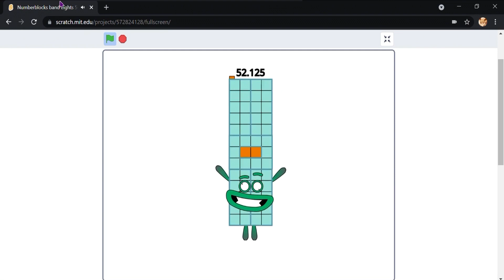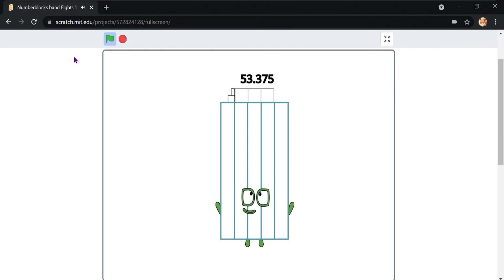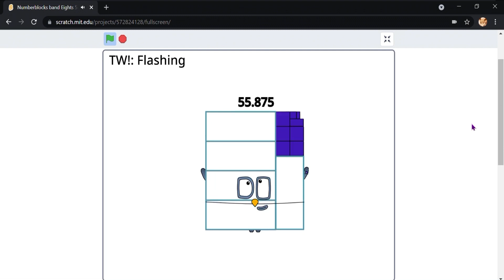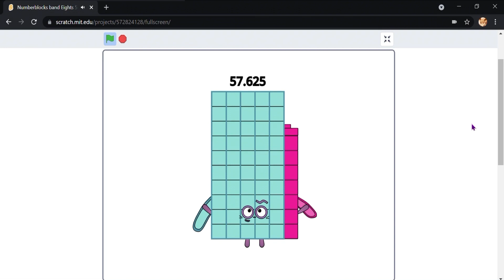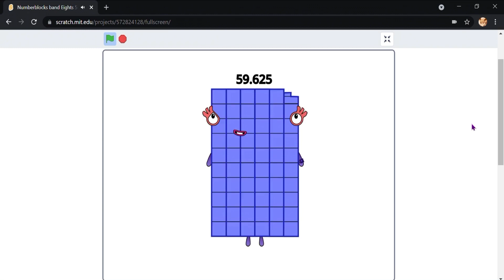Numberblocks Band Eighths 6 (For @FourAndAQuarter & FiveAndAQuarter The Cubes)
@FourAndAQuarter & FiveAndAQuarter The Cubes